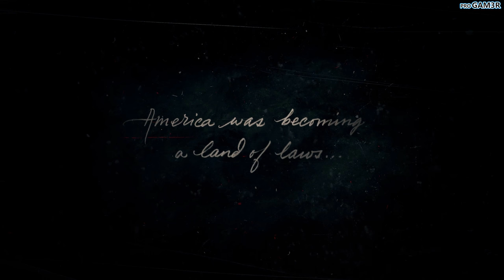Red Dead Redemption 2 PC | Story Mode EP1 | Gameplay Walkthrough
Mission: " Outlaws from the West "
 Half frozen, close to death, and on the run, the gang find shelter in an old abandoned mining town. Dutch, Arthur, and Micah head out to look for supplies.